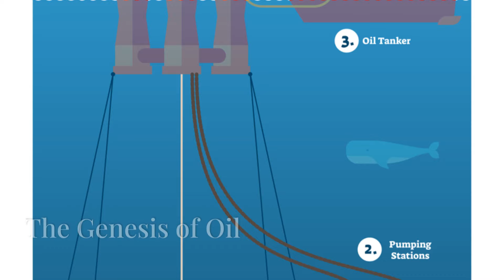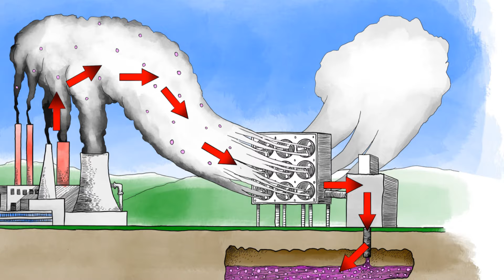How crude oil is formed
Crude oil, a vital natural resource, is produced through a complex geological process that spans millions of years. It is extracted from the earth through a series of technical and engineering operations. This process involves exploration, drilling, and production stages. Here is a detailed explanation of how crude oil is formed, discovered, and extracted.

Formation of Crude Oil
Organic Material Deposition:
Crude oil originates from ancient organic material, primarily plankton and algae, that settled in large quantities on the seabed and in lake beds millions of years ago. These organic materials were buried under layers of sediment.

Sedimentation and Burial:
Over time, layers of mud, sand, and other sediments accumulated over the organic material, compressing it. The increasing pressure and temperature caused by deeper burial transformed the organic material into kerogen, a waxy substance.

Thermal Maturation:
With continued burial and heat, kerogen underwent a process called thermal maturation. Between temperatures of 60°C to 160°C (140°F to 320°F), kerogen was converted into liquid hydrocarbons, forming crude oil. This process can take millions of years.

Exploration and Discovery
Geological Surveys:
Geologists first conduct surveys to identify potential oil reserves. This involves studying surface rocks, and geological formations, and using satellite imagery to locate sedimentary basins where oil might be present.

Seismic Surveys:
Seismic surveys are conducted to create detailed images of subsurface formations. This involves generating seismic waves using explosives or specialized equipment. The waves reflect off various rock layers and are recorded by sensors, helping geologists map underground structures.

Drilling Exploratory Wells:
Once a potential site is identified, exploratory wells are drilled to confirm the presence of oil. These wells help determine the depth, quantity, and quality of the oil reserve.

Extraction Process
Drilling:
If an exploratory well indicates a viable oil reserve, production wells are drilled. Modern drilling technology includes vertical, directional, and horizontal drilling to access oil reserves more effectively.
The drilling process involves a drill bit attached to a rotating drill string that bores through the earth. Drilling fluid, or "mud," is pumped down the drill string to lubricate the bit, stabilize the well, and carry rock cuttings to the surface.

Well Completion:
After drilling, the well is completed to facilitate oil extraction. This involves casing the well with steel pipes to prevent the hole from collapsing and to isolate oil-producing zones. Cement is pumped between the casing and the wellbore to secure the casing.

Production:
Once the well is completed, oil can be brought to the surface. Initially, natural pressure from the reservoir might be sufficient to push oil up the well. Over time, as pressure decreases, artificial lift methods like pumps or gas injection are used.
In some cases, enhanced oil recovery (EOR) techniques are employed. EOR includes injecting water, steam, or chemicals into the reservoir to increase pressure and improve oil flow.

Separation and Processing:
Extracted oil is transported to processing facilities where it is separated from natural gas, water, and impurities. The crude oil is then stored and transported to refineries for further processing into various products like gasoline, diesel, and petrochemicals.
Environmental and Safety Considerations

Environmental Impact:
Oil extraction can have significant environmental impacts, including habitat disruption, oil spills, and greenhouse gas emissions. Rigorous regulations and advanced technologies are employed to minimize these impacts.

Safety Measures:
Safety is a critical concern in oil extraction. Measures include blowout preventers to control unexpected pressure surges, regular maintenance of equipment, and strict safety protocols to protect workers and the environment.